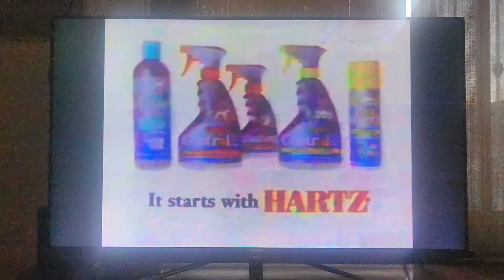Reese's Peanut Butter Cups "Amazing Brainiac and Bill Elliott" 1994 TVC